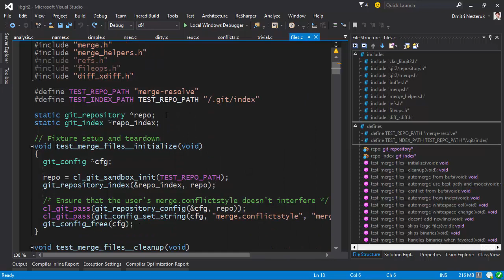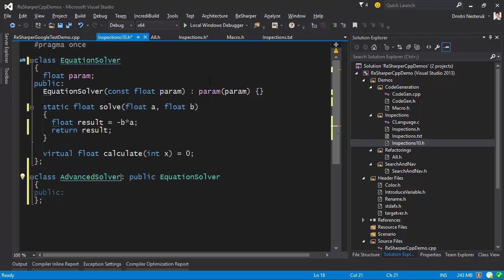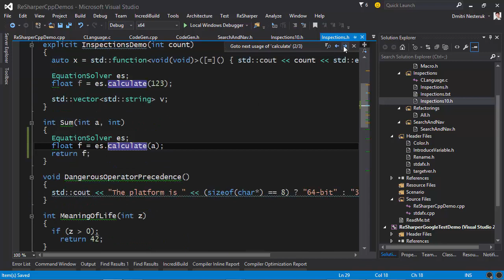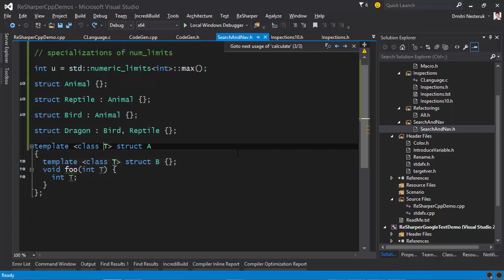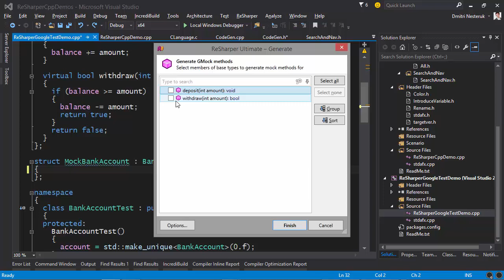What's New in ReSharper C++ 10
In this screencast, Dmitri Nesteruk shows the new features available in ReSharper C++ 10.